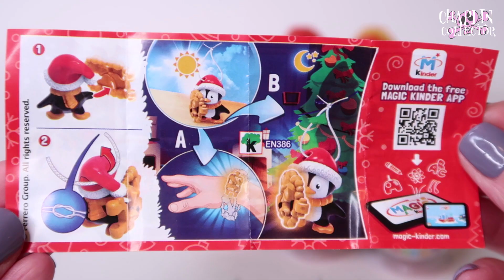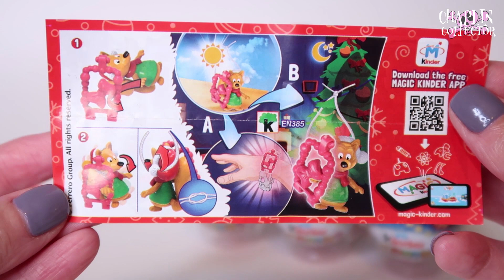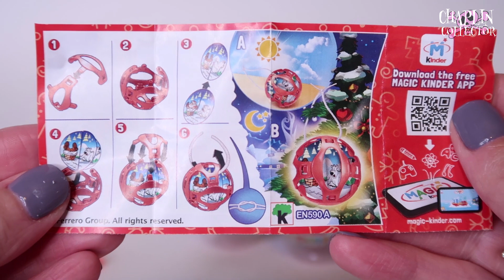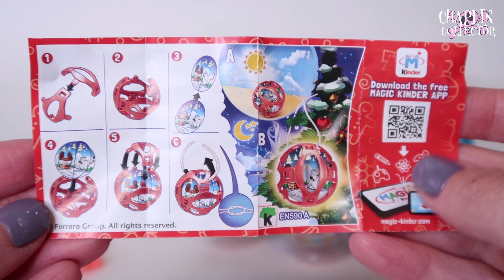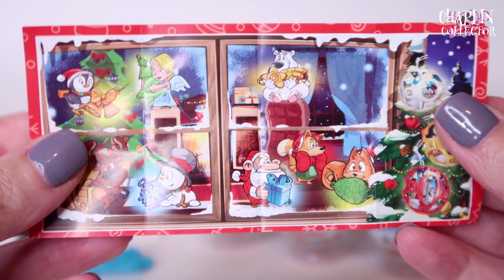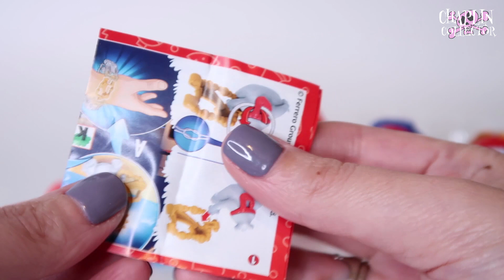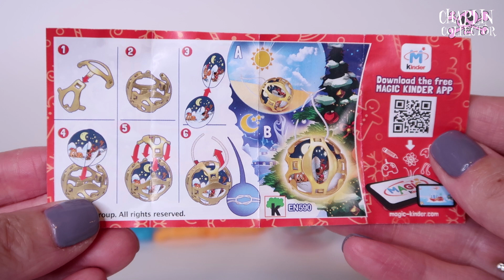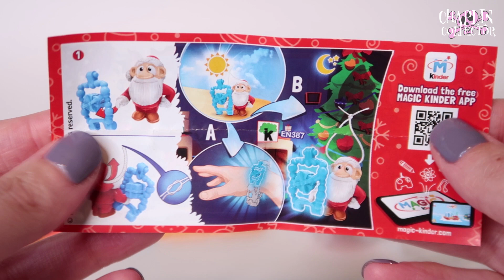Новогодние Киндеры 2019| НОВИНКА| Подарки на Праздник| Kinder Surprise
Ура! Совсем скоро Новый Год, ну через пару месяцев) Но готовиться можно уже начинать и ловить праздничное настроение!

Пошли посмотрим какие игрушки Киндер на этот раз хочет положить детишкам под елочку!